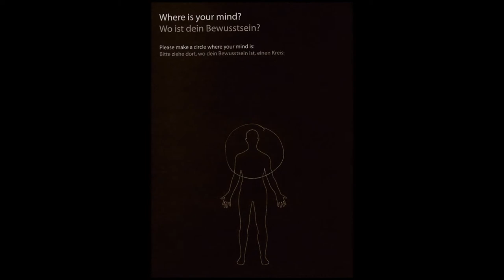Where Is Your Mind?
Visual answers to the question 'Where Is Your Mind?'

Each image is the result of presenting someone with the question 'Where is your mind?' above a non-gendered outline of a human body.

By asking them to draw their answer and presenting them with an image of the Human Body, this forced the responder to unconsciously re phrase the question in order to answer it, since it is very hard to describe a location for consciousness because it is itself non-spatial (Consciousness and space, Colin McGinn) and not 'a thing'.

So it seems most re-phrased it as 'where do I experience my awareness?'
or 'what part of my body is my mind focused on most of the time?'

This interpretation of the question resulted in many people circling the head, hands, heart, stomach, and occasionally the whole body.
I scanned the 100 odd responses, which you see here.

My personal favourite is the the one with the prism that looks like a black triangle in the head with a dotted line entering.

This illustrates the view that the mind is not created by the brain, but instead is transformed by it. Here the brain acts more like a radio, tuning into different channels, instead of the reductionist view of the brain as a factory of consciousness.

Instead Consciousness can be seen to act through the brain, and not just as some 'emergent property' of the brain.